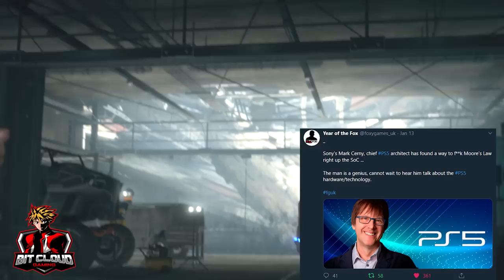Xbox Series X GPU Clocked Higher Than PS5, However The PS5's SSD Will Be 50% More Efficient!!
PSN: RYAN553298

Carlos Fernandez

getTHISwork

Stephen Schroeders

Diver194243

Ben Taylan

Super Jamaican

PlayStation Inquisition

smoothproducer midnite